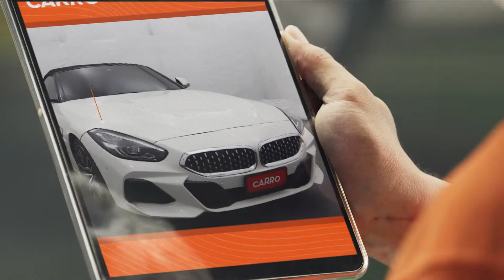Carro "Click Buy Drive" | TV Commercial Video Production Singapore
and let’s work together!

Carro "Click Buy Drive - Buy Car Online" (60 Seconds)

Filma provided creative services as well as complete production services for Carro, an online car marketplace that offers a full-stack service.
We delivered 60 seconds TVC with 15 seconds cut-downs in various formats to help launch an integrated marketing campaign for 3 different countries: Thailand, Singapore, and Indonesia.
Moreover, the production also included photo deliverables with 3 key visuals outlining Carro's unique selling points.

Brand - Carro
Producer – Arthur Boon
Director – Joshua Dixon
Line Producer - Arthur Boon
Production Manager – Chanyanuch Jiwakul
Photographer – Eric Beaulieu
Editor – Lester Olayer"